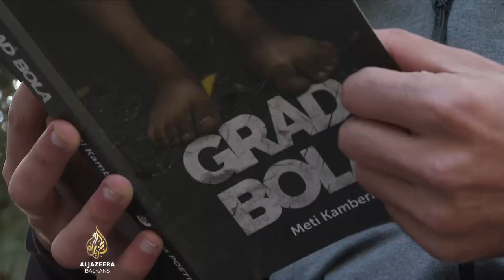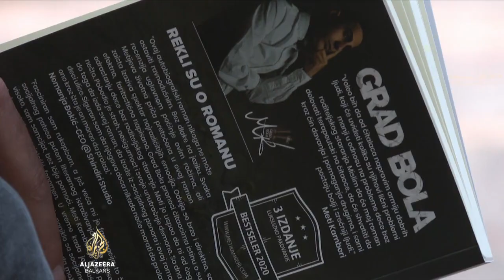Pisac s ulice: Sa 12 naučio čitati, sa 19 napisao prvi roman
Nišlija Meti Kamberi prosjačio je na ulicama, sa četiri godine odveden je u hraniteljsku porodicu, a potom u Dom za djecu bez roditeljskog staranja.

Naučio je čitati i pisati tek u 12. godini, a nakon sedam godina napisao je prvi roman "Grad bola".